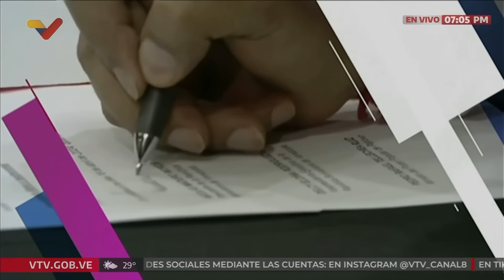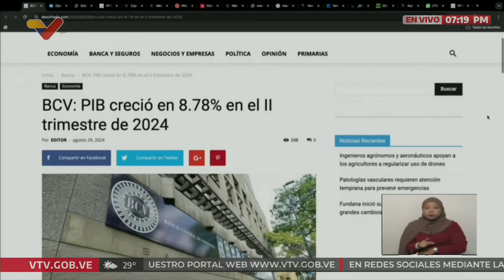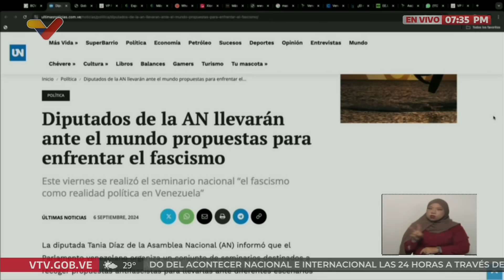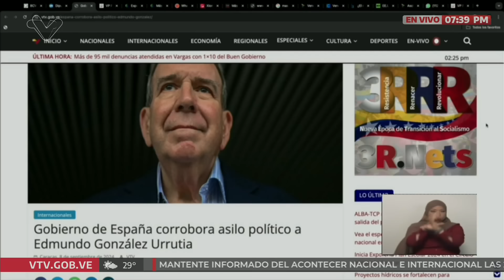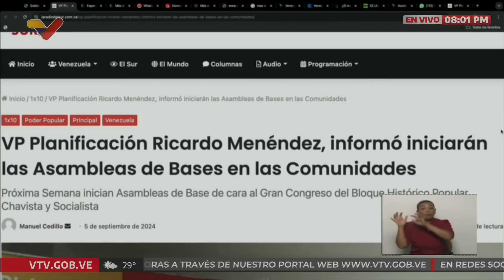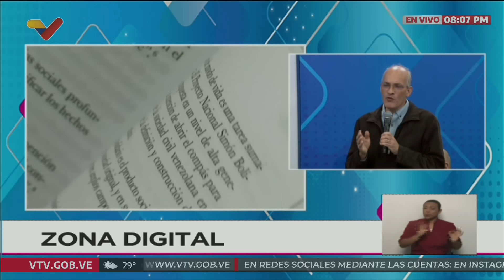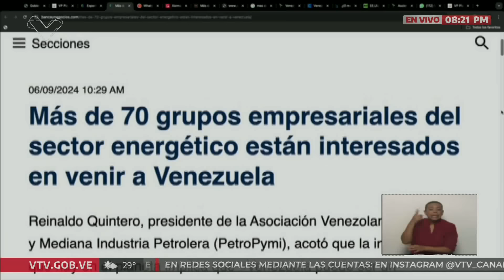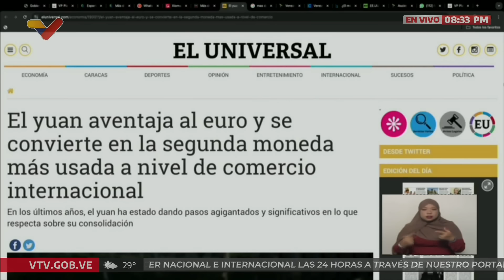Con Maduro Más, 9 de septiembre de 2024, programa de Nicolás Maduro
Programa "Con Maduro+"  del Presidente de Venezuela, Nicolás Maduro. Programa completo.

USDT o Bitcoin (BEP20): 0xef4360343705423a24119205eeb1de2a10fd23f4